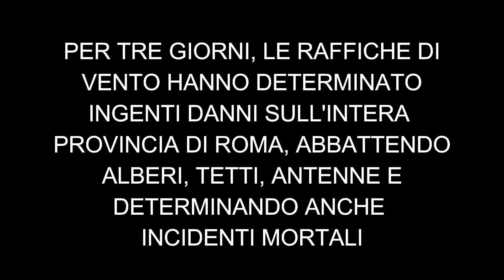Pratoni del Vivaro - Raffiche di Vento - Maltempo - 30 Ottobre 2018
Registrazioni effettuate il 30 Ottobre 2018, presso i Pratoni del Vivaro - Vulcano Laziale. In questo caso si documenta la presenza di forti raffiche di vento (il terzo giorno di vento forte), nell'area sud dei Castelli Romani (Lariano, Velletri Est) che hanno determinato ingenti danni non solo nella provincia sud di Roma, ma in quasi tutta Italia.